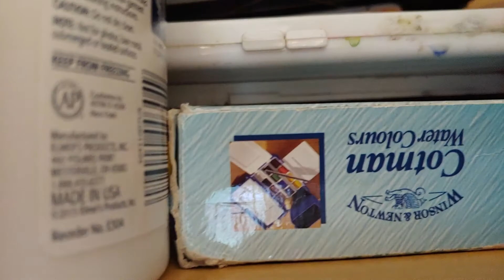Experience Expectant versus Experience Dependent in brain growth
What do neurologists mean when they say some neurons are experience expectant? How is this different from experience dependent? Consider the potential of various household items as analogies to brain cells. An experience expectant cell is like a key, because...